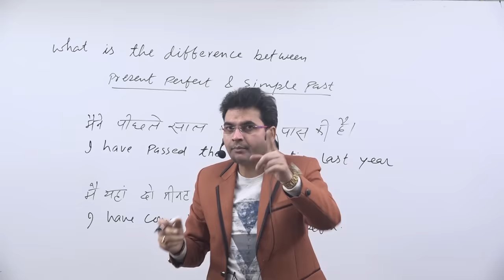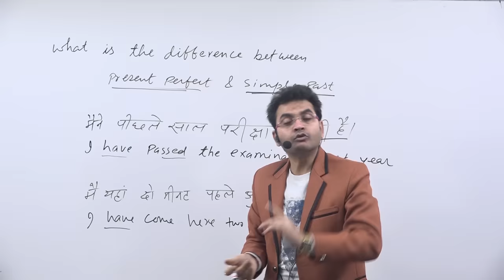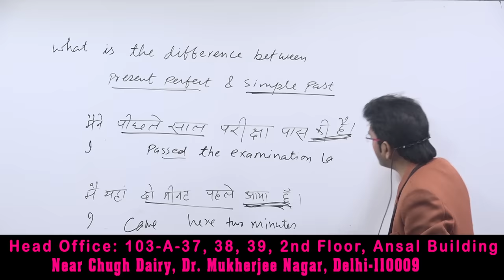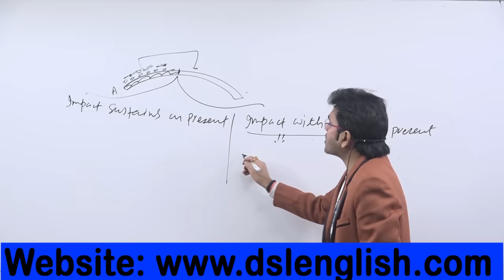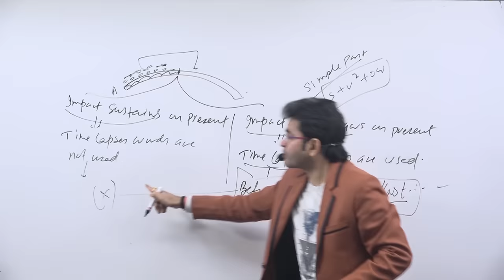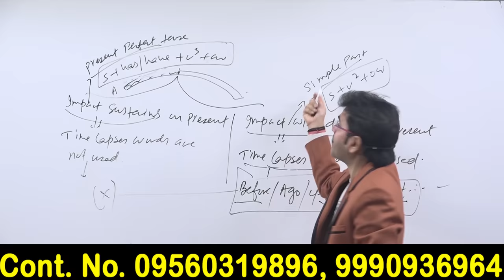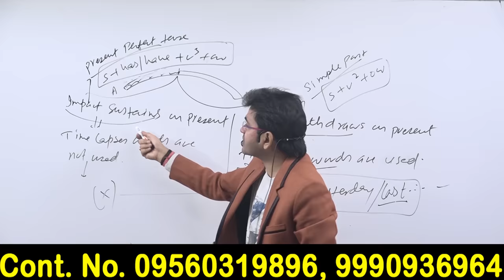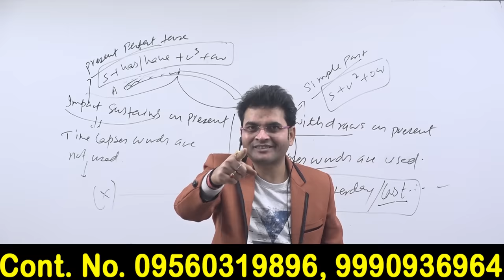Difference Between Present Perfect Vs Simple Past |सारे Confusionदूर करो Tense में By Dharmendra Sir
In this video, we will discuss what is the difference between Present Perfect and Simple Past Tense with tips&tricks.

• English Grammar
• Objective English
• English Translation
• Doubt Class